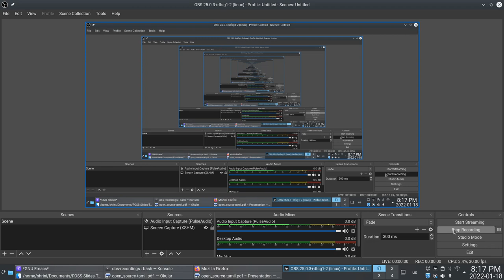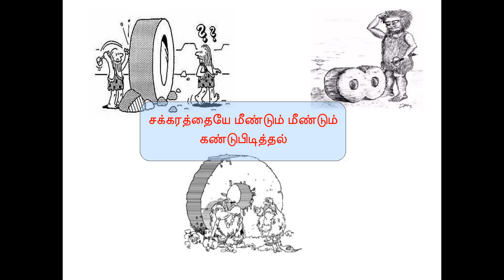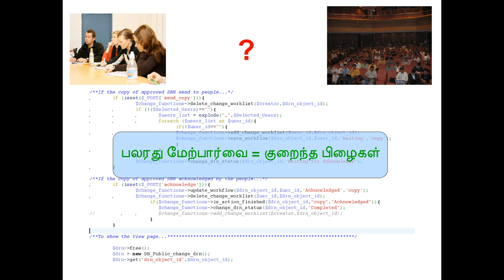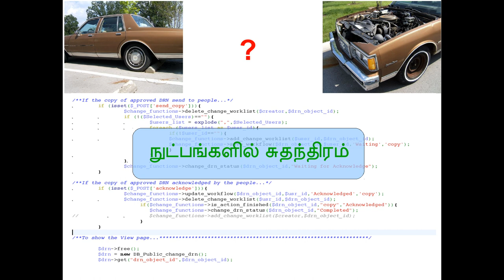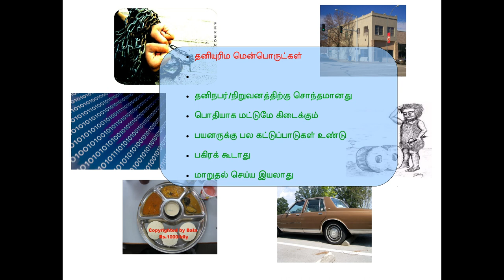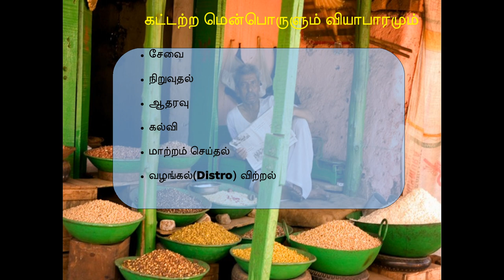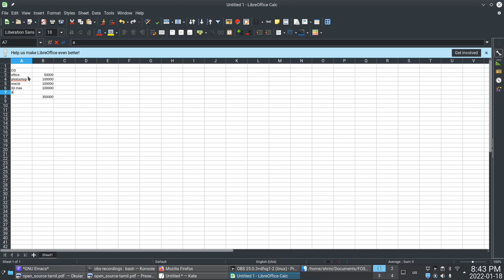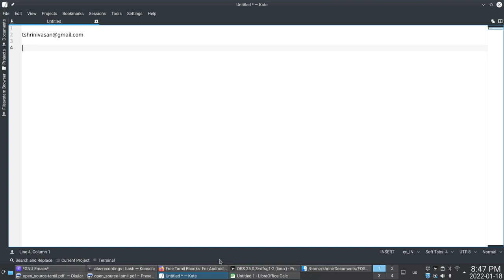கட்டற்ற மென்பொருட்கள் - ஒரு அறிமுகம் - Free Software Introduction in Tamil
வீடியோவை வழங்கியவர்: த. சீனிவாசன், கணியம் அறக்கட்டளை
முகப்பு சிறுபடம் உருவாக்கியவர்: குரு லெனின், காரைக்குடி லினக்ஸ் பயனர் குழு